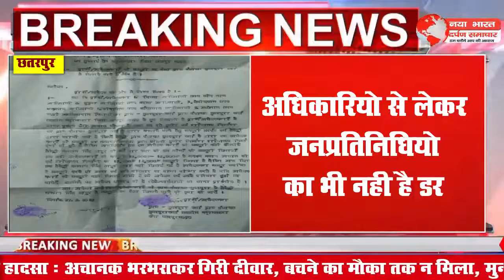सरपंच सचिव हुए बेलगाम। अधिकारियो से लेकर जनप्रतिनिधियो का भी नही है डर